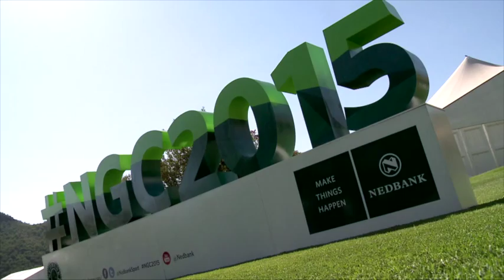Charl Schwartzel on Sun City